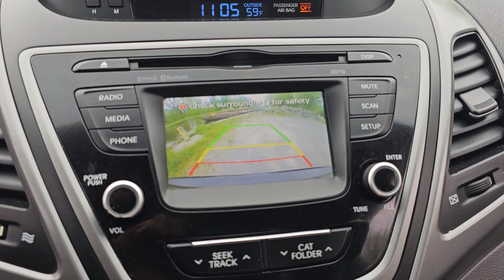2015 Hyundai sonata